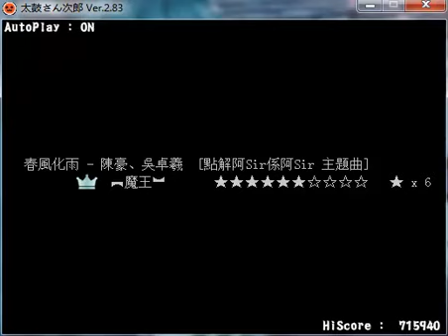太鼓さん次郎 春風化雨 - 陳點解阿Sir係阿Sir 主題曲 #39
看了港劇  [點解阿Sir係阿Sir] 後的譜面創作
由陳豪、吳卓義主唱
希望各位喜歡ww

BPM: 140
Difficulty: 6★